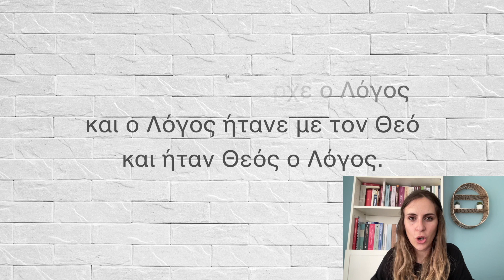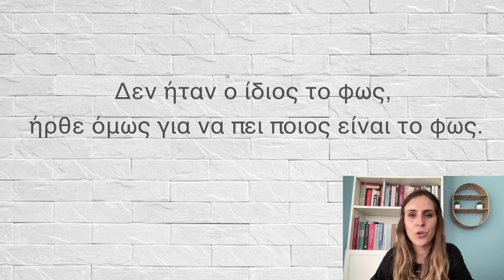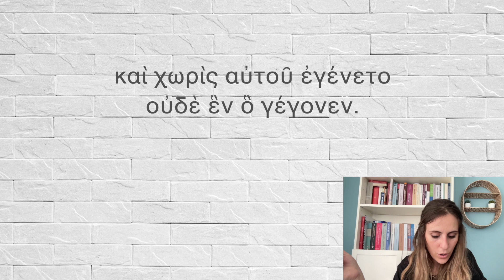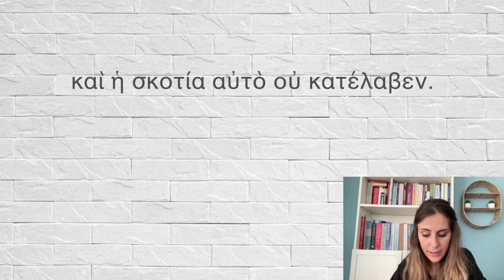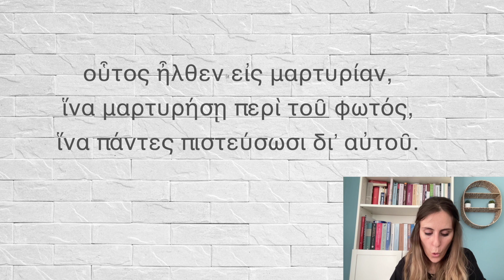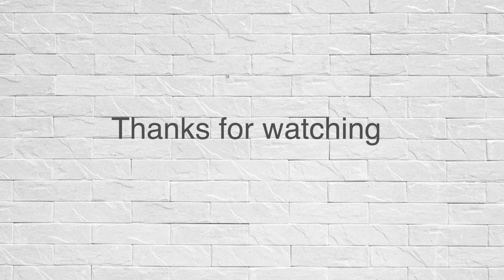NEW TESTAMENT: John 1 - 6 (in Greek)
Reading of The New Testament from the book of "ΕΛΛΗΝΙΚΗ ΒΙΒΛΙΚΗ ΕΤΑΙΡΕΙΑ" (Hellenic Bible Society)
in Ancient Greek pronunciation (part 1)
Modern Greek pronunciation (part 2)
and a short translation of the words in english